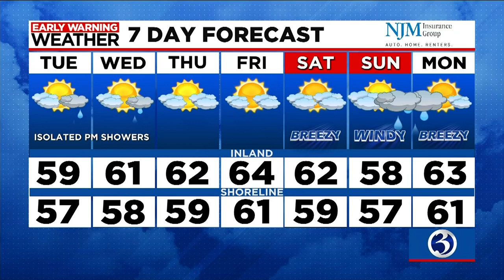Your Monday evening update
Your Monday April 24 evening update from Channel 3 Eyewitness News.